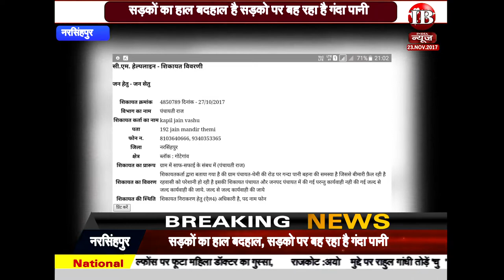नरसिंहपुर: सड़कों का हाल बदहाल है सड़को पर बह रहा है गंदा पानी, ग्रामीणों को बीमारियों का कर रहे सामना